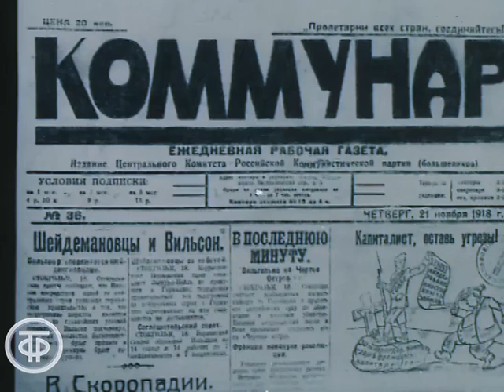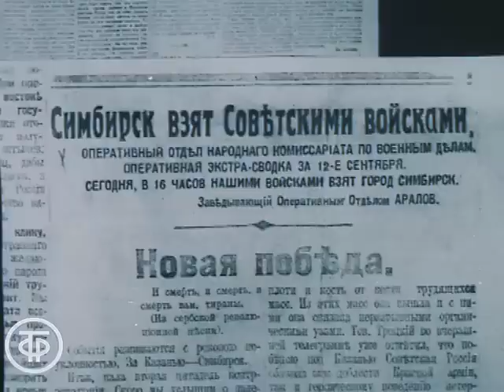В.И.Ленин. Страницы жизни. После ранения (1987)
В.И.Ленин. Страницы жизни. После ранения

Фрагмент документального фильма "В.И.Ленин. Страницы жизни. Кинодокументы": кинохроника 1918 года - Владимир Ленин на прогулке по территории Московского Кремля после ранения, беседует с управляющим делами Совета народных комиссаров РСФСР Владимиром Бонч-Бруевичем.

ТОЭкран 1988